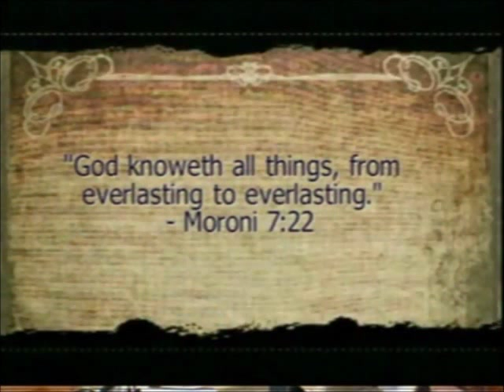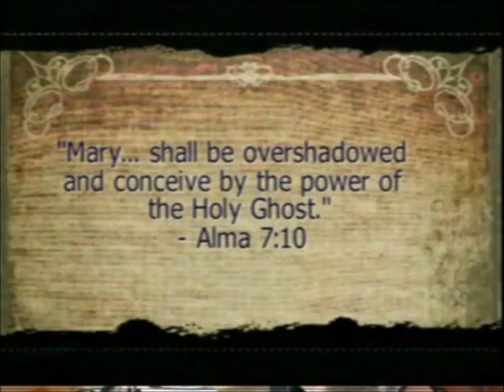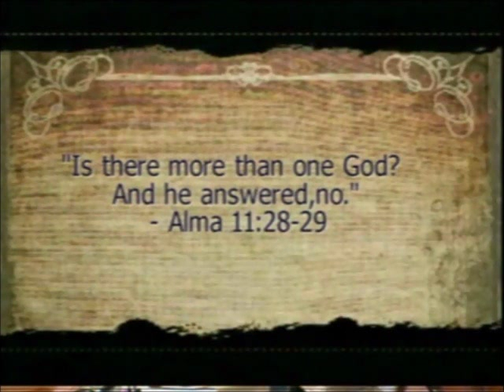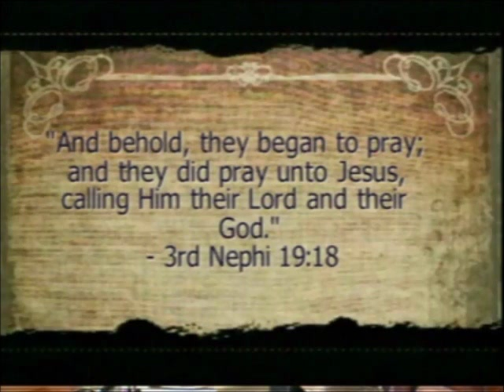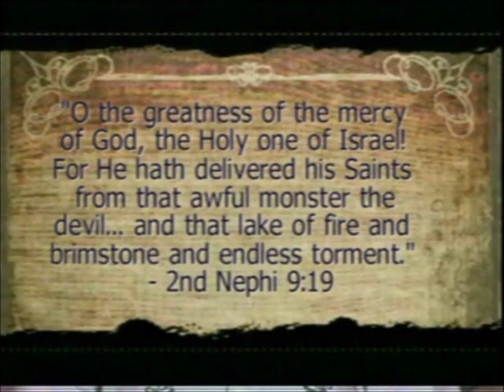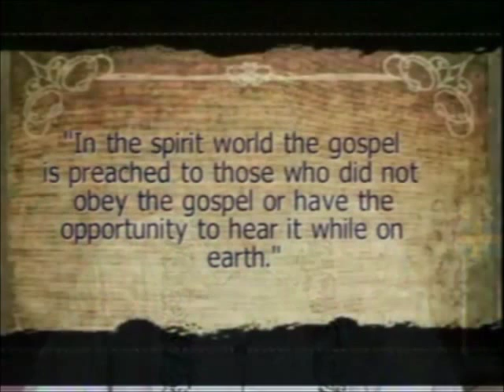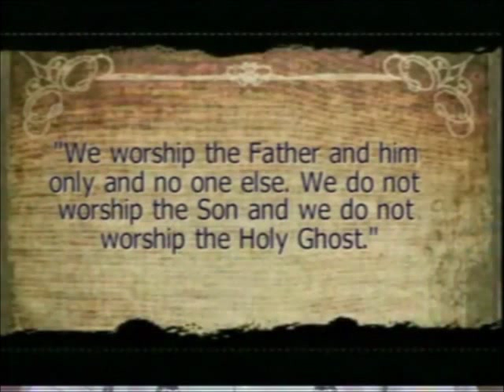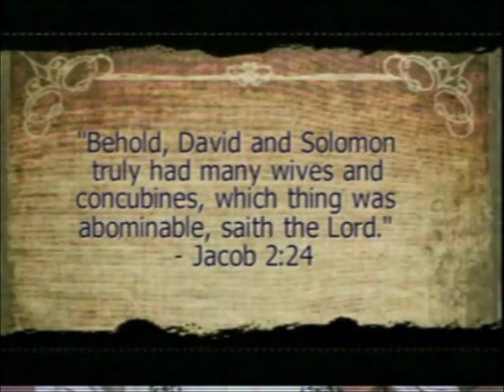Changes In Mormon Doctrine Exposed Part 1 of 2 - Mormonism Exposed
The Book of Mormon proves that Mormons have changed their doctrine drastically since their beginning.

This video segment was taken from Episode 331 of Heart of The Matter with Shawn McCraney. Heart of the Matter can be seen